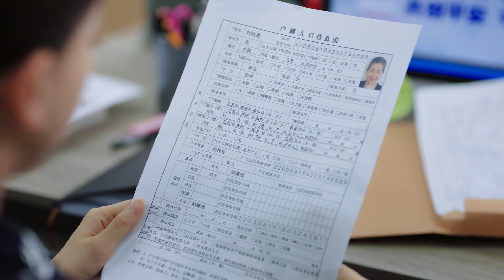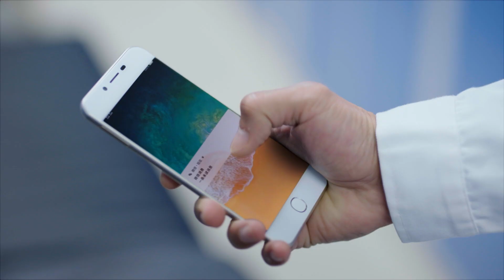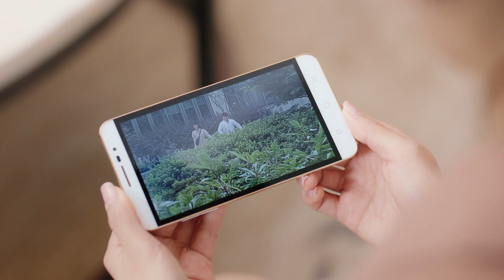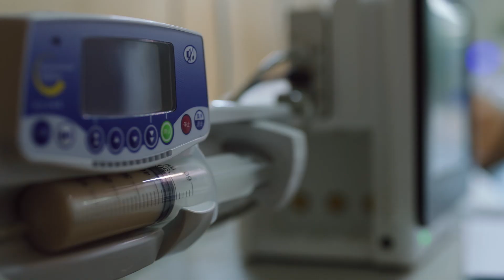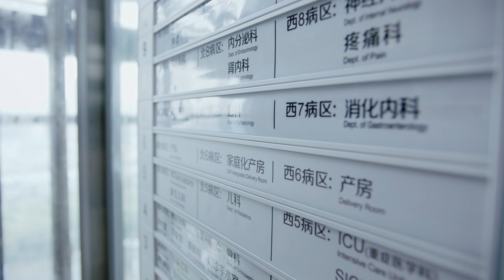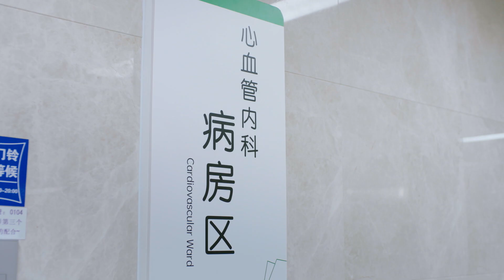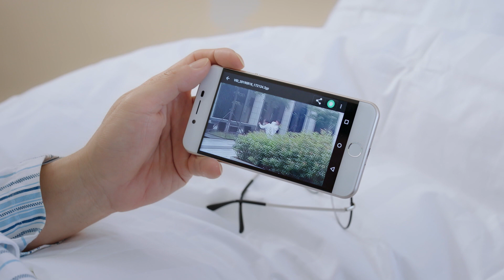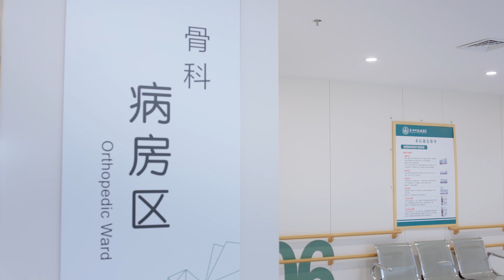Phim truyện Hoa Ngữ Hay Nhất 2024 Tập 05 | Hạnh Phúc Lại Đến | Nhiếp Viễn | Ngô Cẩn Ngôn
Đạo diễn: Yên Phả
Diễn viên: Nhiếp Viễn trong vai Hoàng Tự Lập, Ngô Cẩn Ngôn trong vai Phương Ngôn, Mao Tuấn Kiệt trong vai Lưu Mạn Ngọc, Tiền Vịnh Thần trong vai Vương Tuấn Dật
Bộ phim kể về  câu chuyện của Bác sĩ Hoàng Tự Lập (Nhiếp Viễn)  sau khi chịu cú shock trong sự nghiệp lẫn tình cảm, bất  ngờ gặp được Phương Ngôn, là một cảnh sát khu vực giúp đỡ, anh đã đứng lên từ vấp ngã, tìm kiếm hạnh phúc mới. Những ngây ngô, đau thương hay mất mát mà Hoàng Tự  Lập đã trải qua trong công việc, hay trong tình cảm đã khiến cho Hoàng Tự Lập đôi khi trở thành vị khách thân quen của Đồn cảnh sát. Cuối cùng, anh đã vượt qua tất cả, đứng lên từ vực thẳm,  không oán không hận cùng đứa con thơ  mà người vợ cũ đã bỏ lại vượt qua mọi sóng gió, trở thành một người đàn ông vững chãi, trưởng thành. Cũng từ đó anh đón nhận thêm được nhiều tình người ấm áp cũng như tình yêu mới. Cuộc sống trở nên tươi đẹp, hạnh phúc mỉm cười với anh. Toàn phim toát lên thông điệp chỉ cần lạc quan, phấn đấu vươn lên không ngừng nghỉ, hạnh phúc sẽ lại đến.
Đến cuối bộ phim Hạnh phúc lại đến, rắc rối vẫn không ngừng đến với Hoàng Tự Lập khi ông nội của Mục Mục từ châu Âu bỗng dưng xuất hiện, muốn đưa cậu bé về gia tộc. Gia tộc Campbell của ông là một gia tộc quyền quý, nếu Mục Mục đi theo ông sẽ trở thành người thừa kế tiếp theo, được ăn sung mặc sướng không còn phải lang bạt như những năm tháng trước đây nữa. Ông cảm ơn Hoàng Tự Lập đã chăm sóc Mục Mục và muốn nhận lại cậu bé.
Hoàng Tự Lập dĩ nhiên không đồng ý. Dù phía ông Campbell hứa sẽ cho Hoàng Tự Lập tiền bạc, nhà cửa, cổ phiếu nhưng anh không cần. Hoàng Tự Lập khẳng định Mục Mục là con trai mình, không liên quan gì đến ông. Thấy Hoàng Tự Lập kiên quyết, ông Campbell liền đi về.
Hoàng Tự Lập nói với Phương Ngôn mình sẽ không để Mục Mục đi. Trong khi đó, Mục Mục chạy xuống ôm Hoàng Tự Lập, cậu bé cũng không muốn rời xa ba mình.
Hoàng Tự Lập nói với Phương Ngôn mình sẽ không để Mục Mục đi. Trong khi đó, Mục Mục chạy xuống ôm Hoàng Tự Lập, cậu bé cũng không muốn rời xa ba mình. Hoàng Tự Lập an tâm phần nào vì hiện tại trong sổ hộ khẩu thì mình vẫn là ba của Mục Mục, vì vậy sẽ mối quan hệ này sẽ được pháp luật bảo vệ.

Bản quyền sở hữu độc quyền bởi Công ty Cổ phần Truyền thông Đông Nam